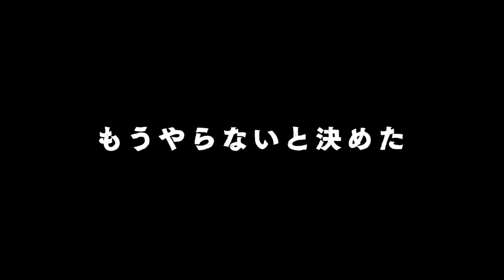TVアニメ「もういっぽん！」第2弾PV｜2023年1月8日から放送開始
TVアニメ「もういっぽん！」2023年1月よりテレビ東京ほかにて放送開始！
本作の見どころの1つである柔道シーンも描かれる第2弾PVが公開！

『週刊少年チャンピオン』にて大人気連載中！
かわいくアツい、柔道ガールズ・ダイアリーがTVアニメ化！

柔道はもう卒業(おしまい)！
高校では彼氏作って甘酸っぱい三年間を送るんだ。

日焼けすると道着が擦れて痛いし、寝技で髪の毛抜けまくるし、
寒稽古つらいし、鼻血は出るし、骨折するし失神するし、
たいして強くなれなかったから、もうやらないって決めたの。

だから……だから思い出させないでよぉ。
この”一本”の、気持ちよさ。

■■■キャスト■■■
園田未知：伊藤彩沙
滝川早苗：安齋由香里
氷浦永遠：三浦千幸
南雲安奈：稗田寧々
姫野　紬：永瀬アンナ
夏目紫乃：内山夕実

■■■スタッフ■■■
原作：村岡ユウ『もういっぽん！』（秋田書店「週刊少年チャンピオン」連載）
監督：荻原健
シリーズ構成：皐月彩
キャラクターデザイン：武川愛里
美術監督：西山正紀
色彩設計：のぼりはるこ
撮影監督：小西庸平
編集：坂本雅紀
音響監督：亀山俊樹
音楽制作：ポニーキャニオン
アニメーションプロデューサー：大松裕
アニメーション制作：BAKKEN RECORD

■■■INFORMATION■■■
TVアニメ『もういっぽん！』

©村岡ユウ（秋田書店）／もういっぽん！製作委員会